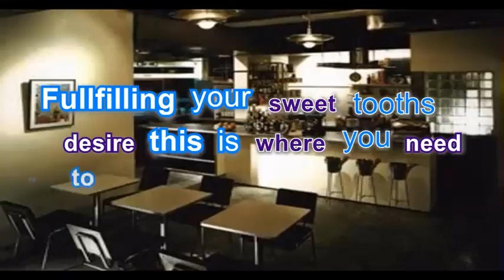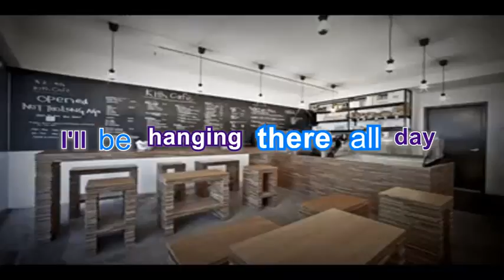LG Guitar "Meet Me At The Cafe" Featuring Shanti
LG Guitar "Meet Me At The Café" Featuring Shanti